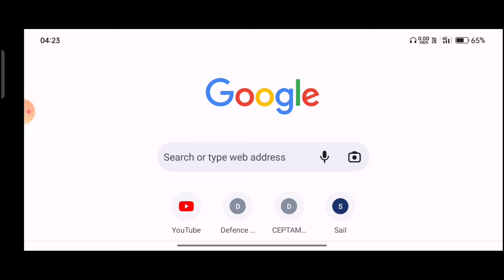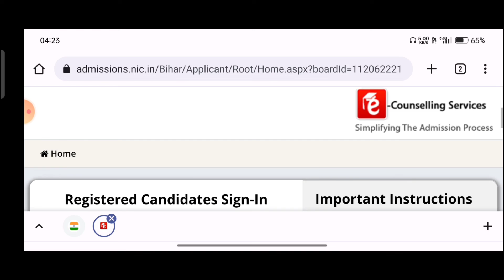Bihar iti 2nd Merit list जारी 22 / List में नाम कैसे चेक करे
ITI 2nd Round Counselling 2022 / List में नाम कैसे चेक करे
बिहार ITI Second Round Counselling 2022/ kaise check kare list में नाम

जल्दी कीजिए आज से सरकारी कॉलेज में दाखिला हेतु लिस्ट जारी किया गया है। आप सभी चेक करें आपका नाम है या नहीं,
Raja Sir

iti 2nd list published ,iti 2nd merit list jari , iti 2nd merit list m name kaise check kare, iti me दाखिला कैसे लें